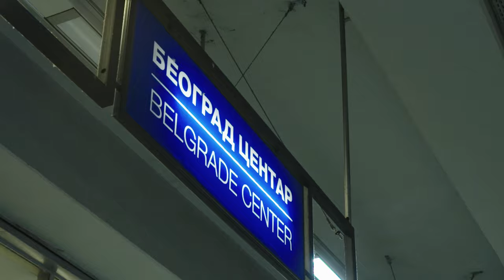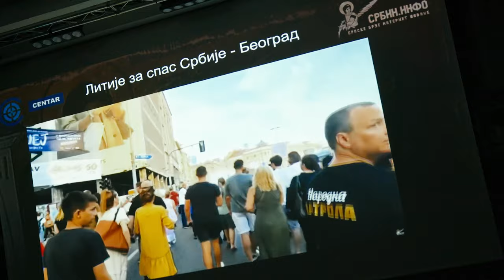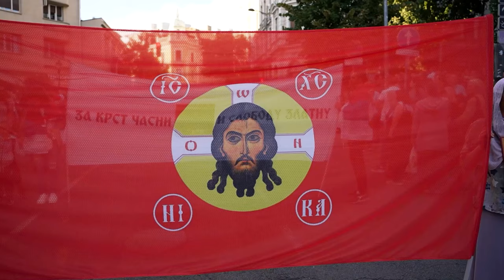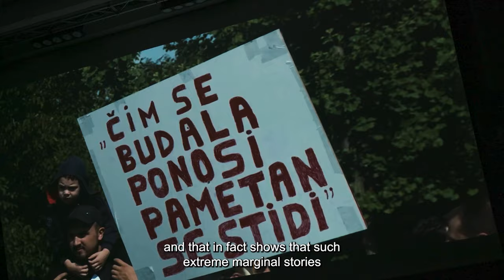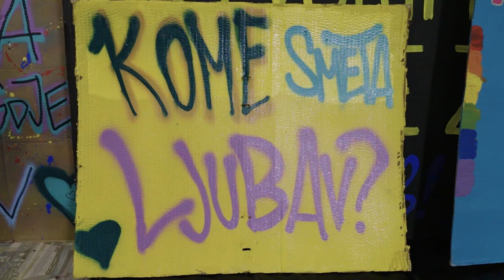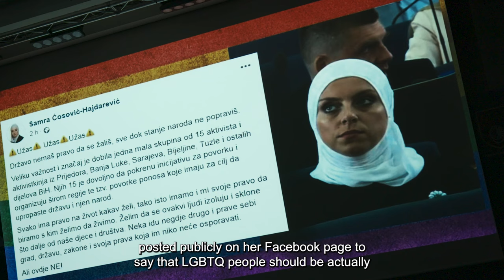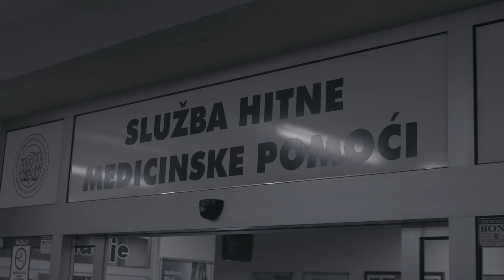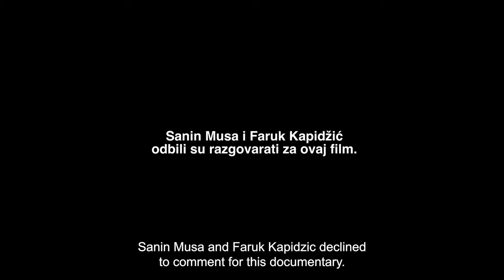FOUR WALLS I Documentary Movie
🏳️‍🌈BIRN BiH presents "Four Walls", a documentary film that talks about the challenges of the LGBTIQ community in Bosnia and Herzegovina and Serbia. Due to increasingly frequent physical and verbal attacks and threats by various right-wing groups, hooligans, and politicians, this already marginalized community faces a large amount of hatred in the form of bans on peaceful events, protests, and gatherings. Accordingly, the government in Serbia decided to ban EuroPride in the summer of 2022. While activists warn of the spread of propaganda against this minority community in the region, they say that in Bosnia and Herzegovina, they have recently witnessed attacks in Republika Srpska and discriminatory statements by politicians. The perpetrators were not prosecuted. The political situation in these countries leads to community concerns about the personal safety and of other members as security institutions do little or not enough to change this.

All content produced within the documentary film "Four Walls" is the property of BIRN BiH, unless otherwise stated. No part of the film may be reproduced, transmitted or copied in any form or by any means without the prior written consent of BIRN BiH.